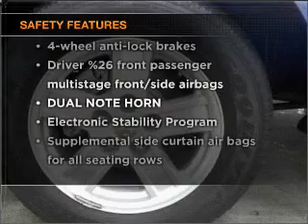2007 Dodge Durango - Manheim PA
Year: 2007
Make: Dodge
Model: Durango
Trim: Sport Utility 4D
Engine: 8 cylinder 4.7 liter ffv
Transmission:
Color: Blue
Mileage: 61412
Address:
14 Anthony Drive